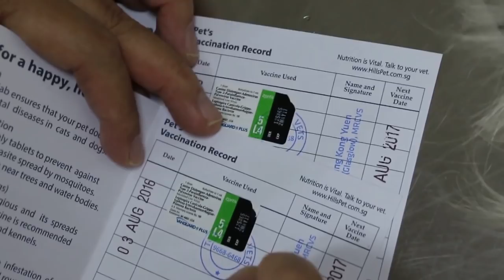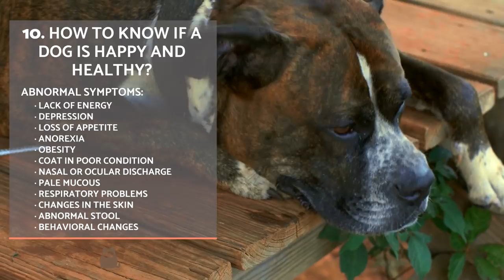How to Make a Dog Live Longer - 10 Tips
Thanks to the greater availability of preventative medicine and improvements in the quality of veterinary care, the life expectancy of domestic animals has greatly increased in recent years. However, the care human guardians provide to their dogs has a large bearing on their health and well-being, so we can't simply rely on veterinary medical health professionals to do all the work. With the busyness of our lives and myriad responsibilities, we all can struggle with providing the best care for our animal companions. While certain pathologies or health issues are simply unavoidable, there is a lot we can do to try to make a dog live longer. There no guarantees in life, but by following these 10 tips to help your dog live longer from AnimalWised, you can ensure you give your dog the best chance at life, whether they are a puppy, adult or elderly dog.